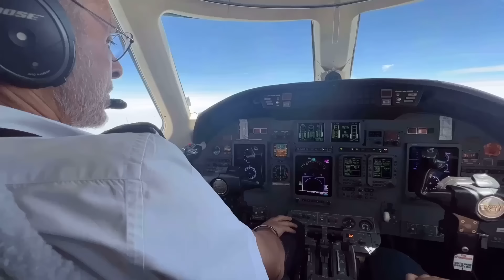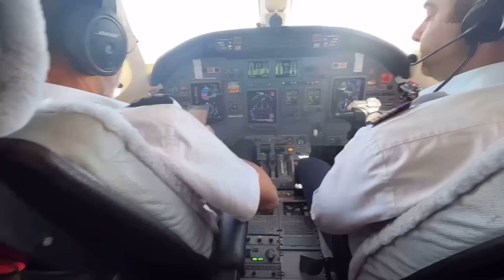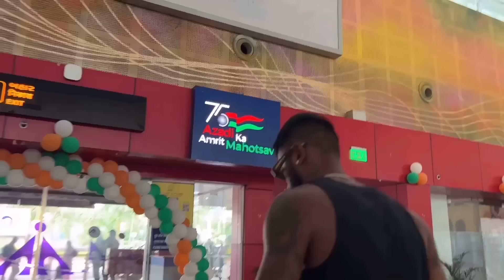A well spent day with Hardik Pandya | What’s inside his bag😍 | Travelling in a PRIVATE JET😎